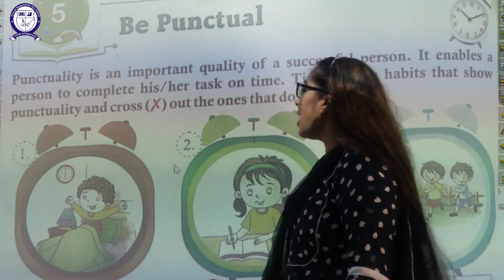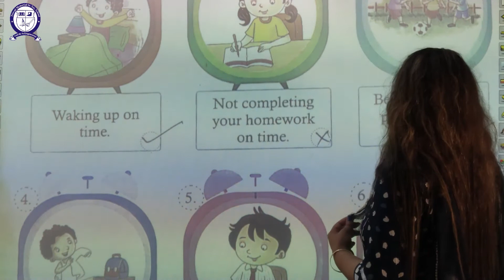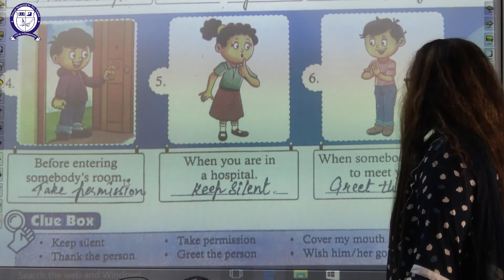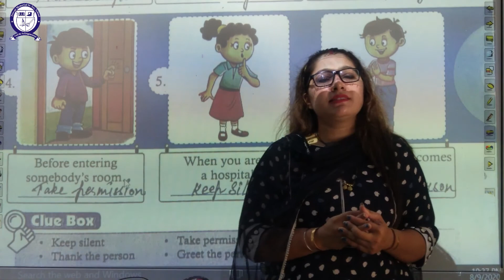Class 3 || Subject - G K || Ch - 5 & 6